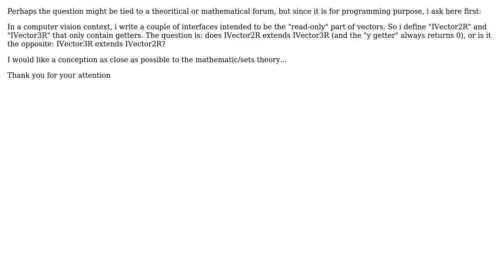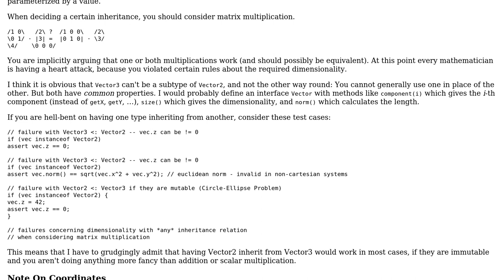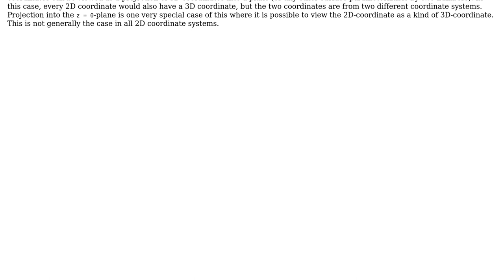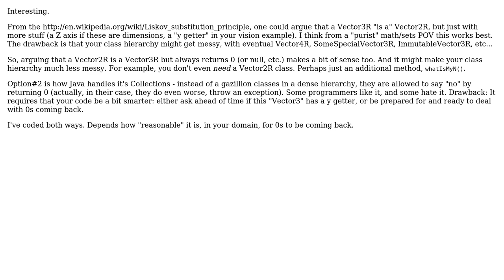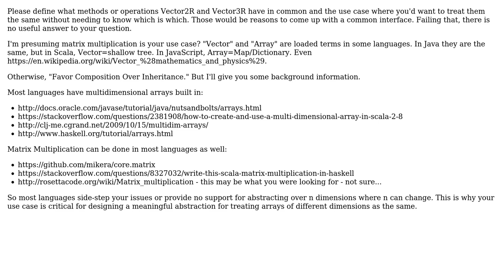Software Engineering: shall a vector2 extends a vector3 or is it the opposite? (5 Solutions!!)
Software Engineering: shall a vector2 extends a vector3 or is it the opposite?

With thanks & praise to God, and with thanks to the many people who have made this project possible! | Content (except music & images) licensed under CC BY-SA | Music | Images & others | With thanks to user user949300 user user40989 user gnat user GlenPeterson user Clem user amon and the Stack Exchange Network Trademarks are property of their respective owners. You are responsible for your own actions.